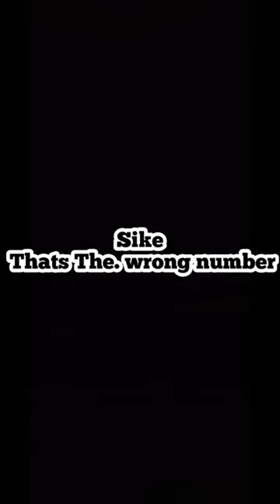Your Favroite? Goktug or ?